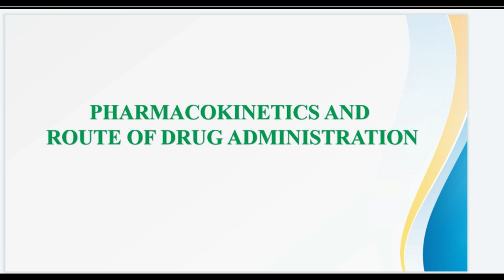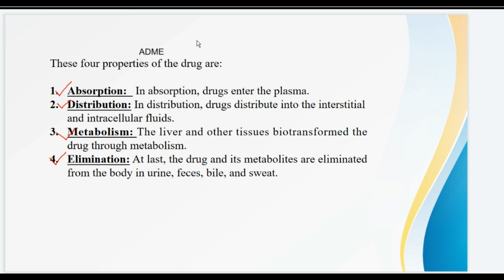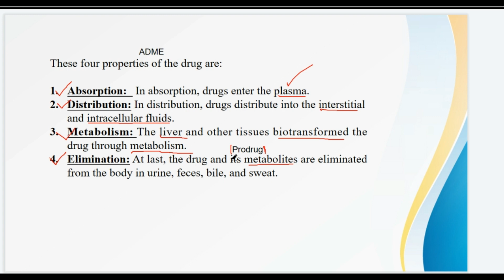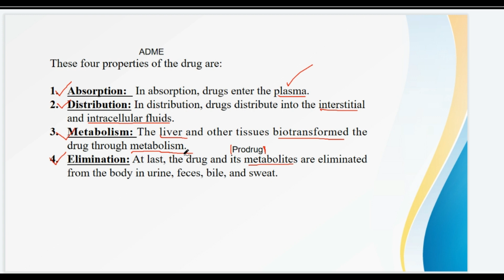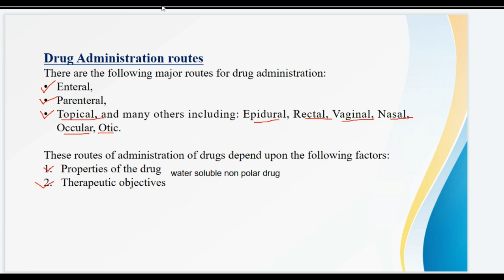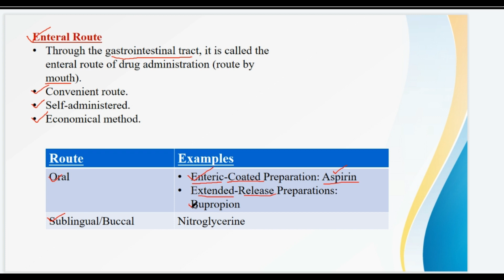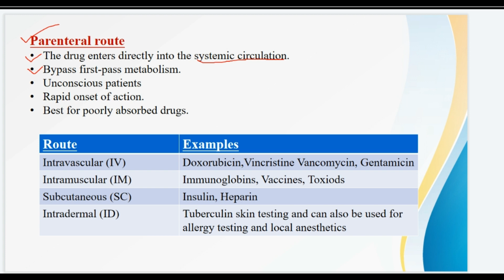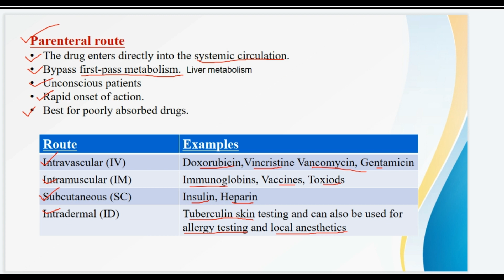Pharmacokinetics and Route Of Drug Administration | Pharmacology | Aqsa Murtaza ✨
Asalam Walaikum